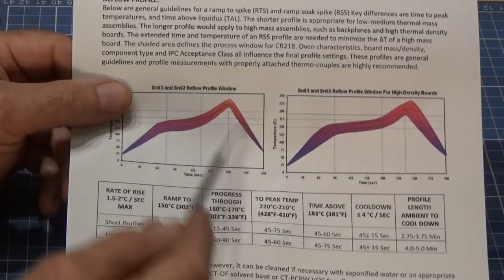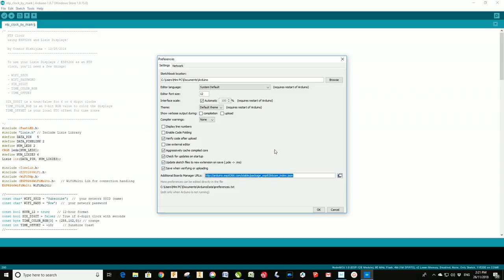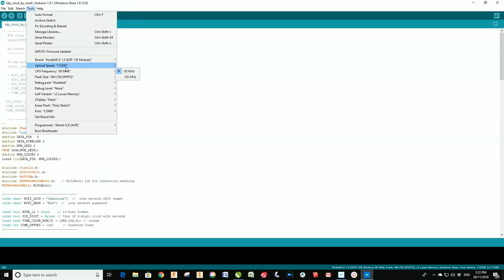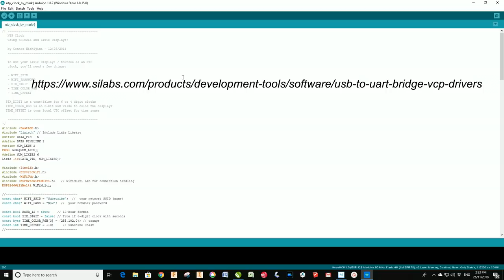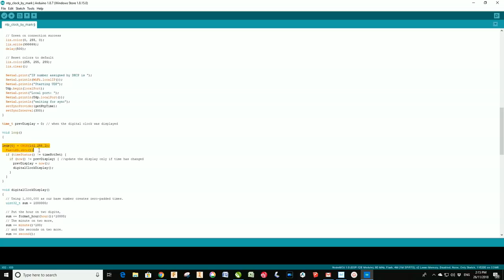Sexy, Lixie, Art Deco Clock Build - Part 2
In Part 2 of the Lixie clock build I get to grips with soldering the 576 pads on the RGB Led's and make up 12 double ended DuPont connectors to daisy chain the Lixie displays. I also reveal some of the pain I went through to learn how to create a working code for my clock's microcontroller. The clock is now proven to be working and displaying the correct time. Yay!